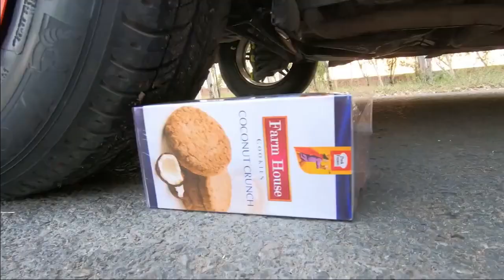Crushing Crunchy & Soft Things by Car! EXPERIMENT CAR vs Coca Cola